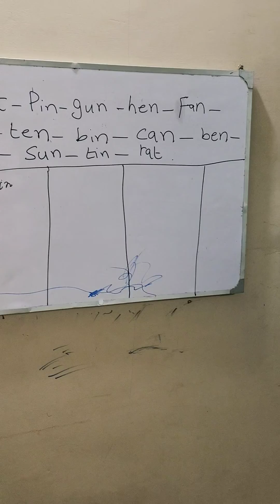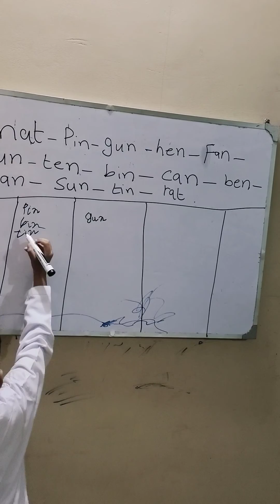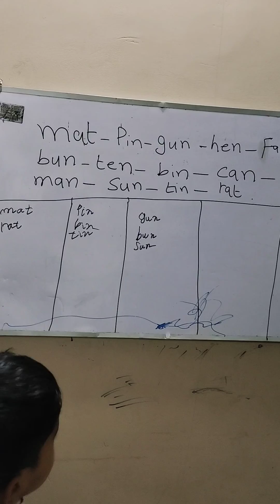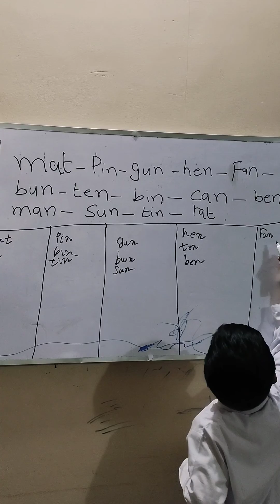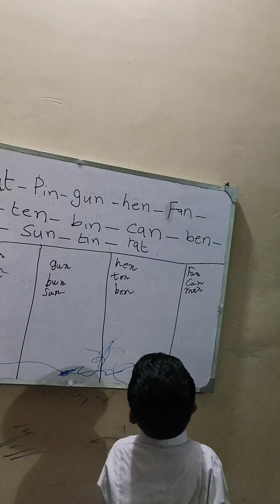Kids words AN | IN | UN | EN | AT Study time